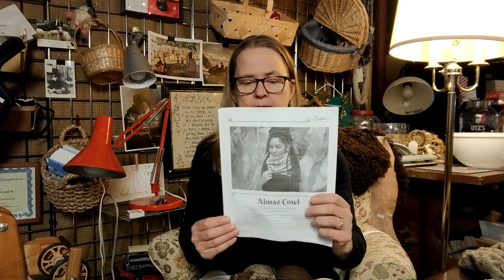Knitting and Spinning projects, change a drive band and the sheep - The Good Of Work Episode #29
It's about Sheep, Wool, Making Yarn, Tools and Equipment, and Farm Life.

In episode 29 I share my knitting and spinning progress, change the drive band on my Majacraft Rose, spend time with the ewes on pasture and introduce our ewe Freyja.

0:00 Introduction
1:13  Project share
15:53  Changing the Drive Band on my Majacraft Rose
26:21  Breakfast with the ewes
29:33  Freyja

Links:

Keep Em Going Farm - Cormo wool

Fairily Fiber Fun Video helping me with my basket liner pattern

Intro is Bach Jesu Joy of Man's Desiring played by me on my Yamaha digital keyboard.